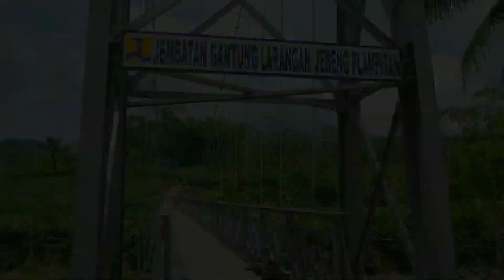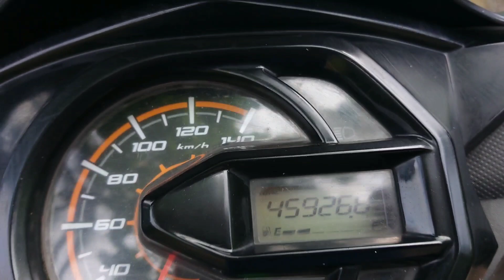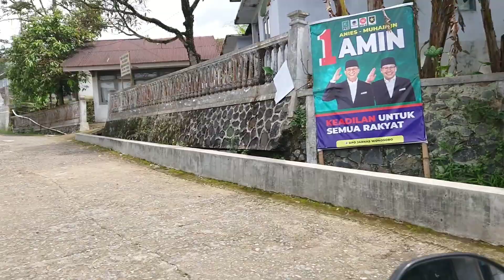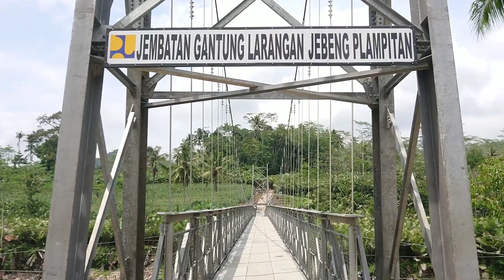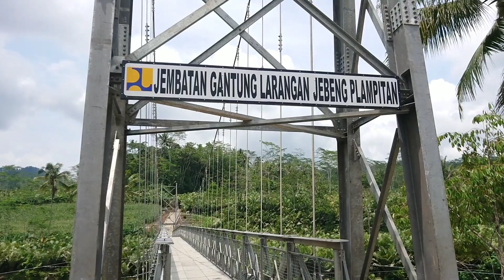TERBARU, Akhirnya dibangun ‼️Jembatan batas 2 kabupaten Desa JEBENGPLAMPITAN ke Larangan Pagentan